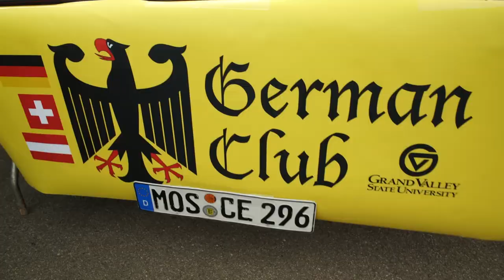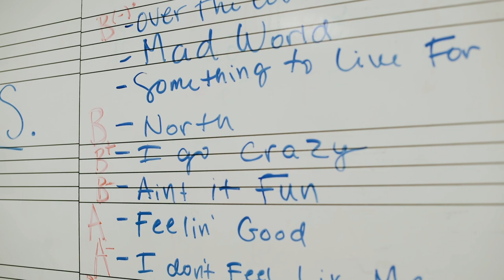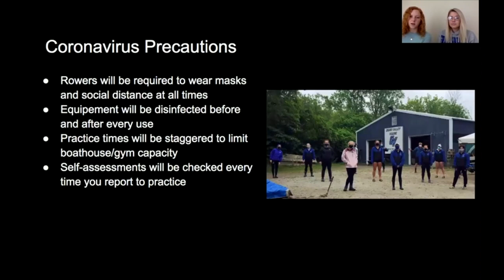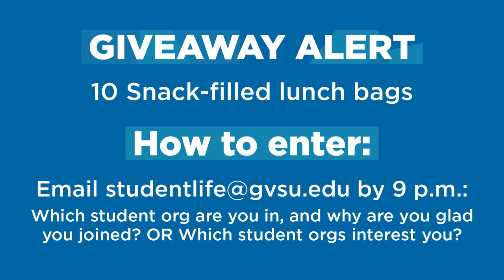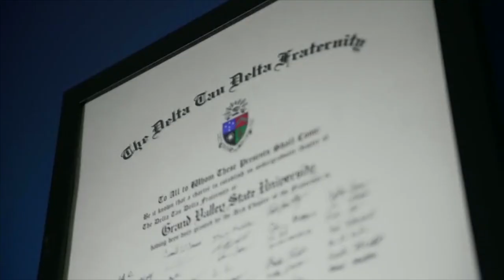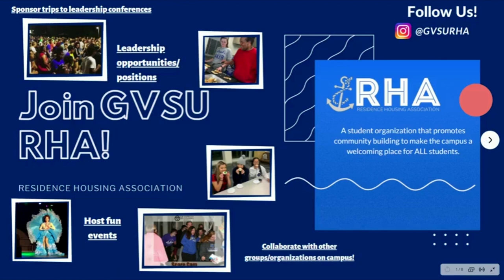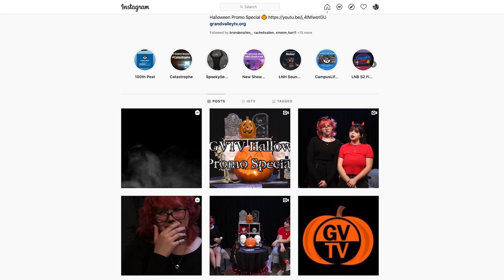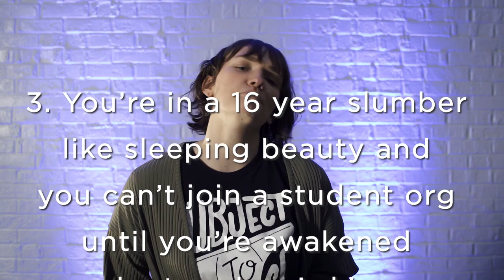GVSU Campus Life Night Live 2021